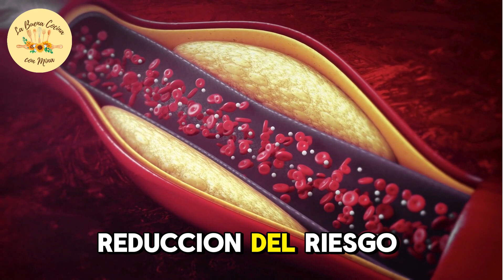Descubre los Secretos de las Manzanas 🍏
🍎🌿 ¡Descubre el fascinante mundo de las manzanas en nuestro nuevo video! Sumérgete en un viaje lleno de conocimiento sobre las diversas variedades de manzanas, sus orígenes y su impacto en la salud. Desde las jugosas manzanas Fuji hasta las refrescantes Granny Smith, exploraremos cómo estas deliciosas frutas pueden mejorar tu bienestar y transformar tus recetas cotidianas.

En este video, desglosaremos los increíbles beneficios nutricionales de las manzanas y compartiremos recetas saludables y deliciosas que puedes preparar fácilmente en casa. Desde ensaladas frescas hasta postres reconfortantes, te inspiraremos para incorporar más manzanas a tu dieta diaria y disfrutar de su increíble sabor y versatilidad. ¡Acompáñanos en este emocionante viaje hacia una vida más saludable con las increíbles manzanas! 🍏😋